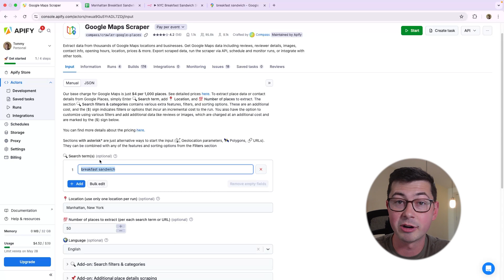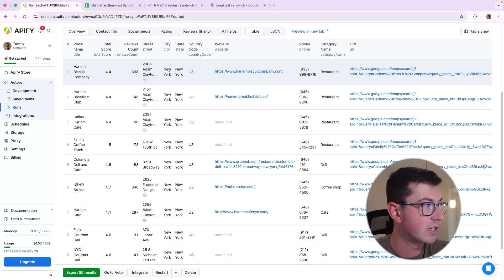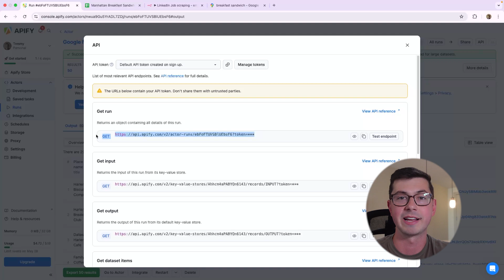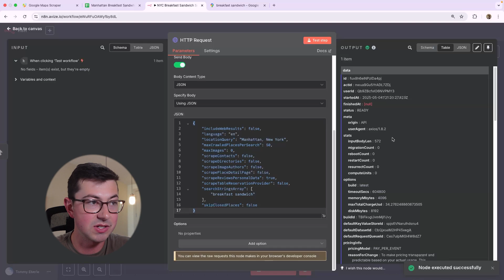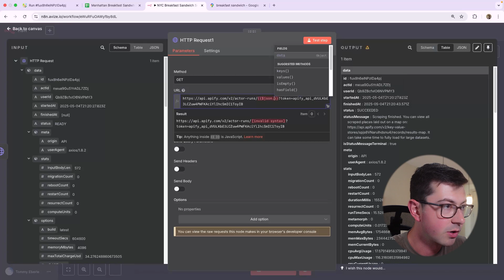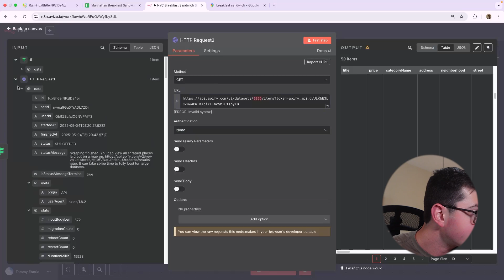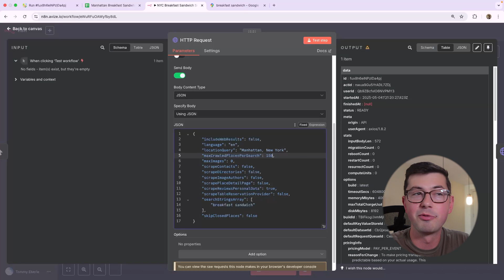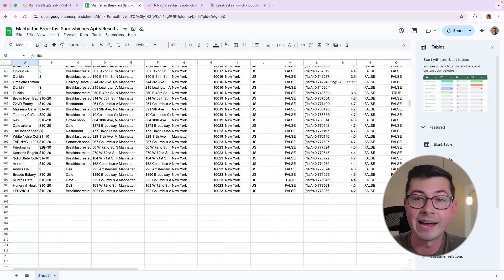How to use a while loop in n8n (Apify Google Maps scraping example)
While loops are a fundamental concept in programming, but it's not very obvious how to implement one in n8n. In this video, I'll show you exactly how to implement a while loop. We'll go over an example of using Apify to scrape google maps data to put into a Google sheet. I'll show you exactly how the while loop works and why it is needed for this specific example.

Here is a link to the workflow JSON. Feel free to download and modify as you like

00:00 - 00:28 Intro
00:28 - 02:09 Google Maps Scraping overview
02:09 - 03:44 Apify API walkthrough
03:44 - 07:02 Building the initial n8n workflow
07:02  While loop implementation